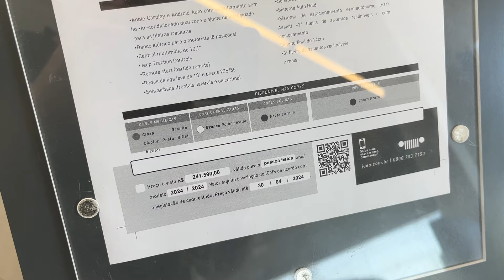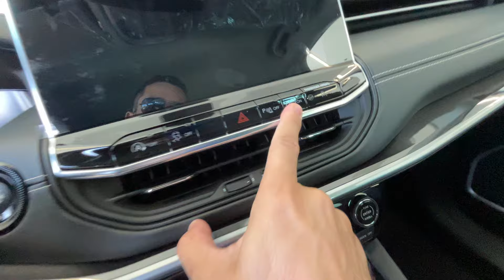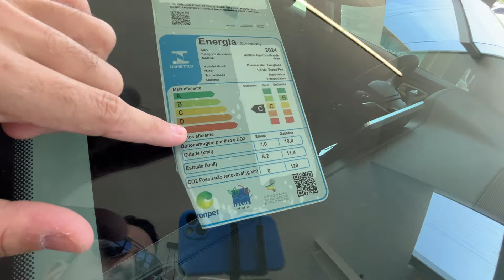💥NOVO JEEP COMMANDER LONGITUDE 2024 UM 7 LUGARES, SOFISTICADO QUE VOCÊ DEVE VER, COMPLETO!!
Fala galera do GARAGEMRJ beleza veja o video novo do JEEP COMMANDER LONGITUDE 2024 7 LUGARES, boa opção pra você que procura um 7 lugares sofisticado, já deixa o like se inscreve no canal e vamos rumo aos 100 mil inscritos valeuuu

COR: PRETO CARBON

Série  - H6

Plataforma - Small Wide

Código do motor - GSE T270

Código do Câmbio - Aisin TF72-SC

0 a 100 - 9,5 s

SUSPENSÃO

Dianteira - Independente McPherson

Traseira -  Independente McPherson

DIMENSÕES

Porta-malas 7 lugares - 233 litros
Porta-malas 5 lugares - 661 litros

CONSUMO

URBANO: 7,4 km/l (A) - 10 km/l (G)

AUTONOMIA